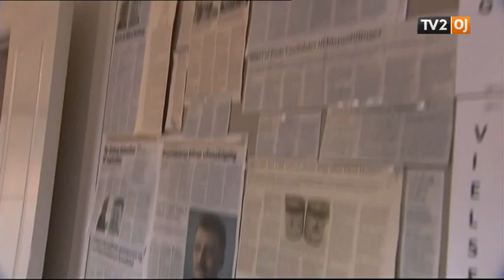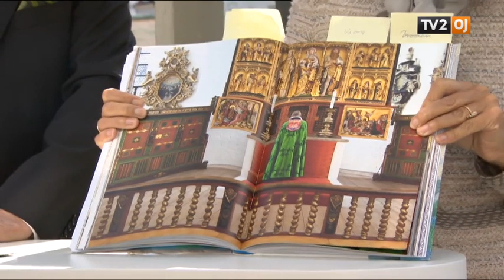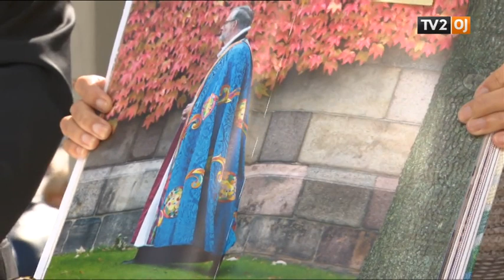Bispevielse i Aarhus Stift - Henrik Wigh-Poulsen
For første gang i mere end 20 år skal Østjylland have en ny biskop, og vi sender direkte fra bispevielsen i Aarhus Domkirke. Det er en sjælden og ganske særlig begivenhed med mere end 1000 inviterede gæster fra ind- og udland, deriblandt Dronning Margrethe, Kirkeministeren og en lang række politikere og spidser fra den kirkelige verden. Vært er Karsten Skov Villadsen, der har TV 2 | ØSTJYLLANDs Søs Kjeldsen og Jesper Henning Pedersen fra Folkekirkeinfo med sig til at fortælle om den festlige og højtidelige begivenhed.
tv2ostjylland.dk

1:21:16 Råb af Fryd for Herren